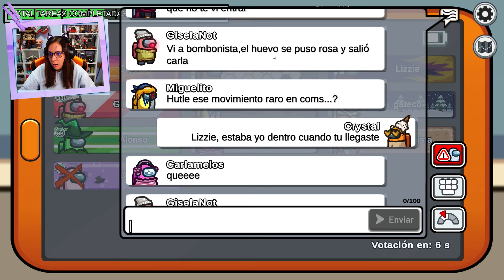TODOS CREEN QUE SOY LA IMPOSTORA PERO NO HICE NADA SOSPECHOSO | AMONG US | CRYSTALSIMS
Nuevo vídeo de Among us! Hoy cada vez que sucede algo tengo testigos, pero aún así hay gente que no me cree y piensan que voy haciendo maldades por el mapa.. Todos creen que soy la impostora pero no hice nada sospechoso! =O Si te gusta el vídeo likéame, comparte y déjame un comentario! =D